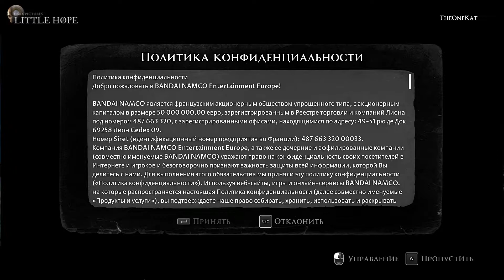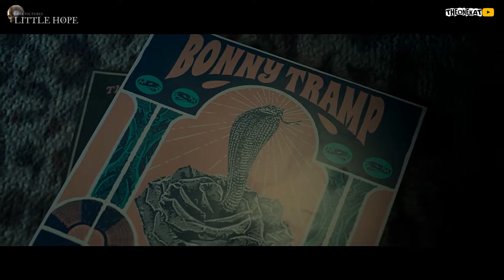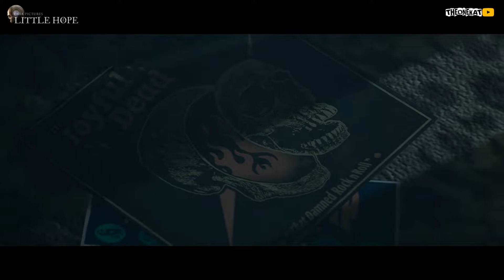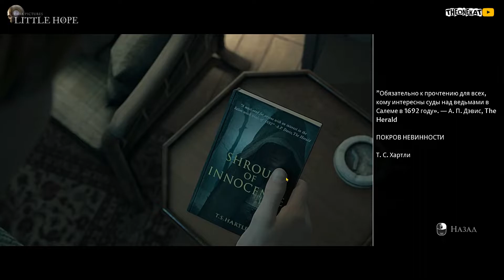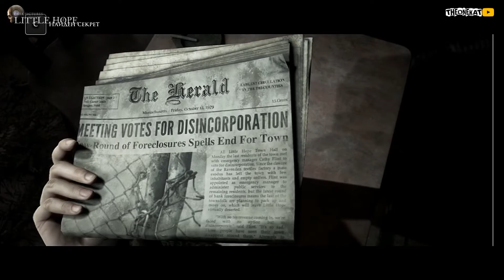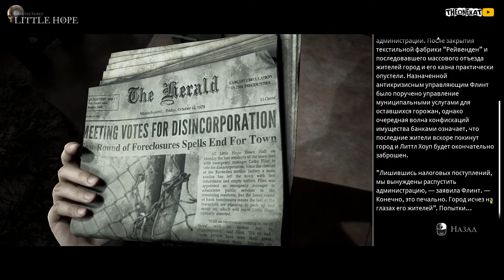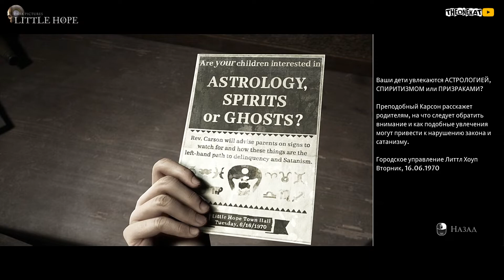ВЕДЬМИНСКИЕ КОШМАРЫ ◉ The Dark Pictures Anthology: Little Hope #1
ПОСМОТРИ ТАК ЖЕ НА КАНАЛЕ (ТЕБЕ ПОНРАВИТСЯ):
Вступай в нашу банду ! Здесь весело и круто 😺